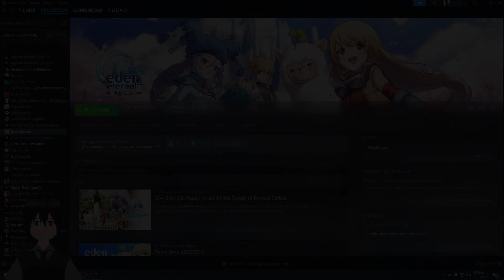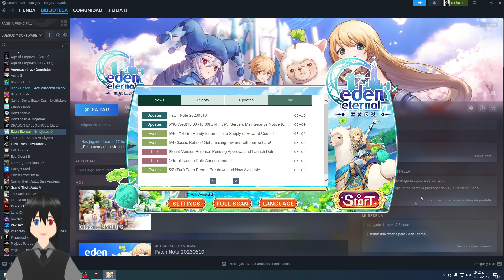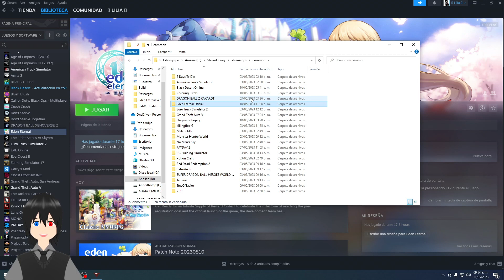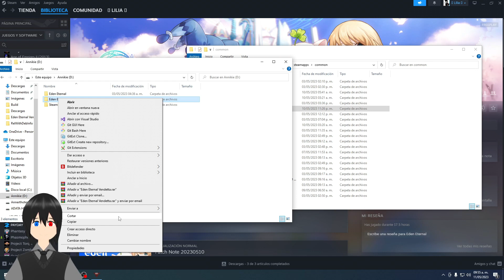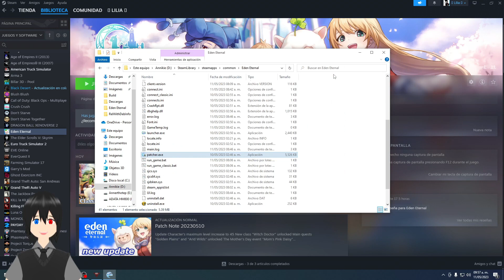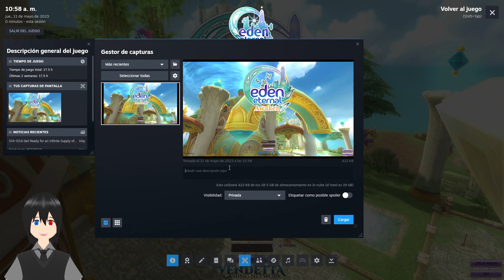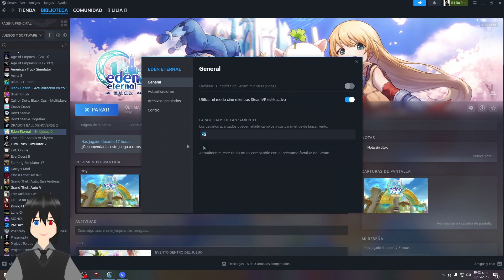How to replace the Eden Eternal Steam version with Vendetta [English CC - Español]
Ya lo se, no se hacer tutoriales, me trabo mucho y a veces me pongo a pensar que decir ahora XD

¿Que ventajas tiene cambiar el launcher?
- Publicar Screenshots de Vendetta en el Muro de Comunidad de Steam
- Acceso al Overlay completo
- Acumular horas de juego en Eden Eternal

¿Desventajas?
- Hay que actualizar manualmente el juego
- Si el launcher oficial se actualiza puede dañar el juego